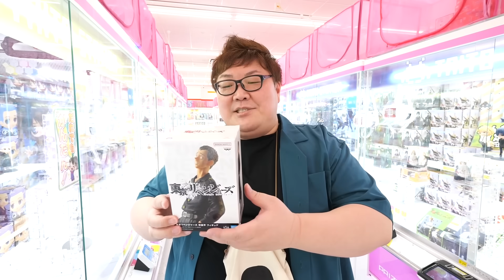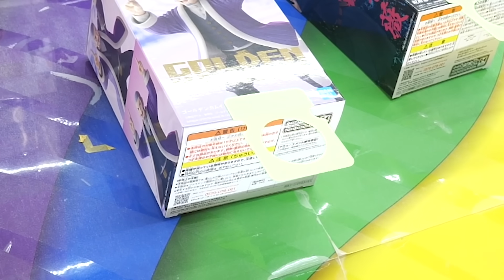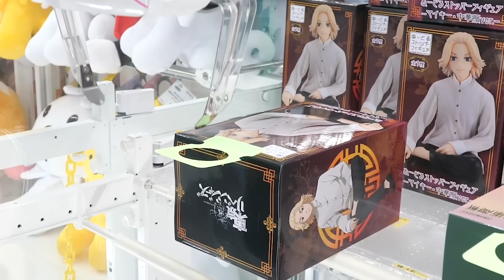クレーンゲーム1万円で激取れかんたん設定だけやったらフィギュアを何個取ることが出来るのか?!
どーも！ デカキンです！初心を忘れず頑張ります！

クレーンゲーム楽しすぎました!!!
フィギュアを取れると嬉しいです!!!

撮影協力
タイトーステーション 府中くるる店

【デカキンの肉離れ】(生放送のサブチャンネル)

〒107-6228
デカキン 宛